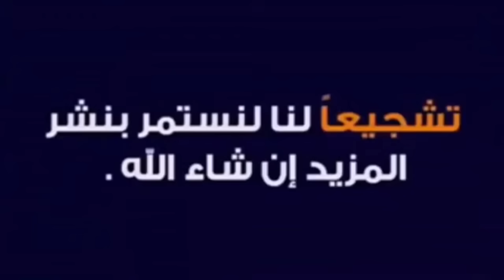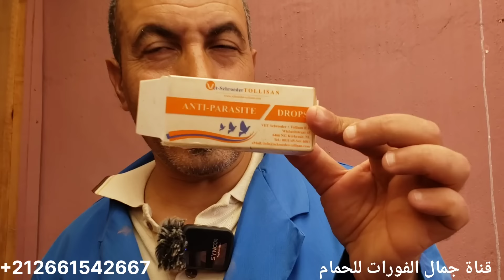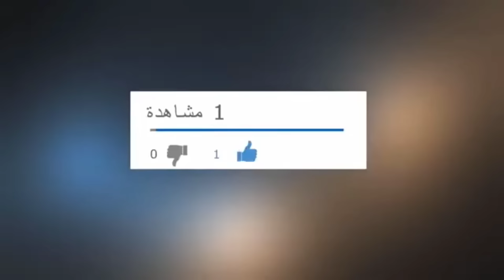غدا ان شاء الله تدريب حمام طانطان 120 كلم وشكرا على تعليقاتكم المفيدة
الحمام الزاجل في المغرب #